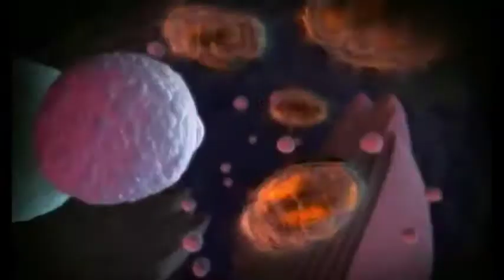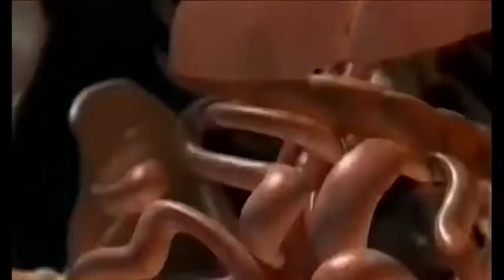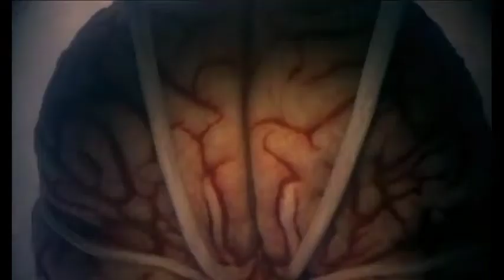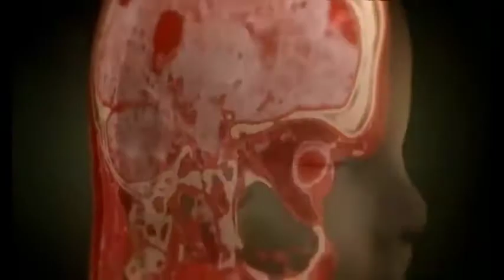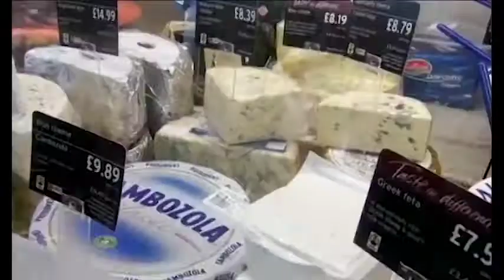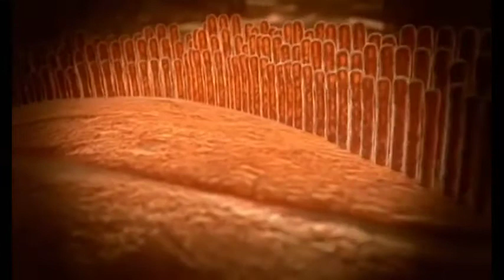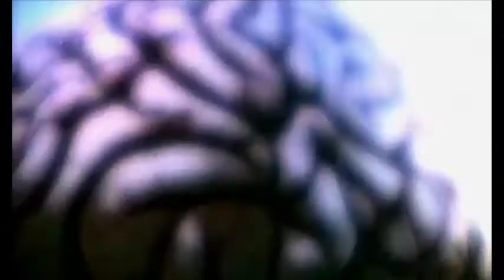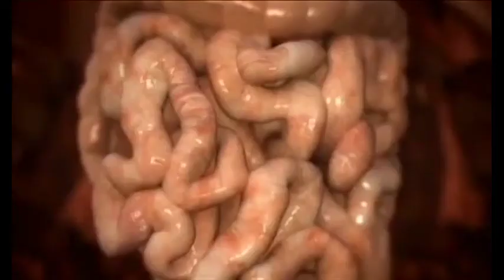El viaje de la vida parte 1. 12.10.2020